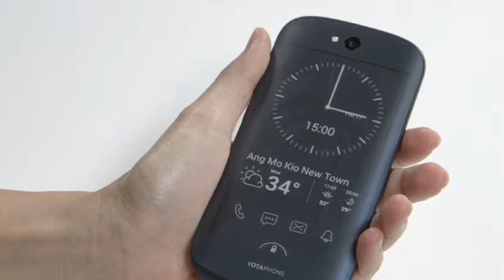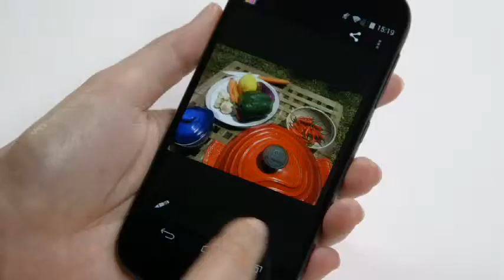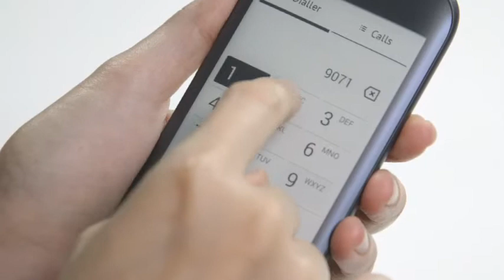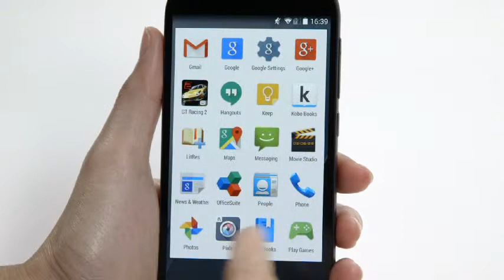DNA Test: Yotaphone 2 Review (Bahasa Malaysia)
DNA mengujikan Yotaphone 2 , telefon pintar unik yang mempunyai dua paparan.